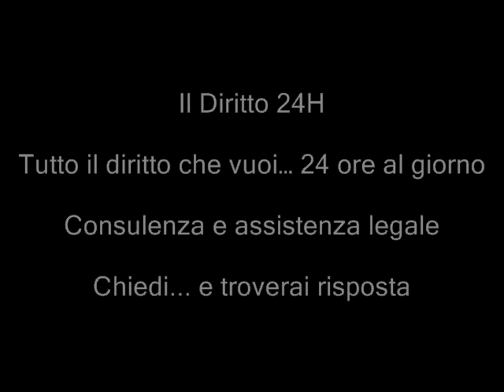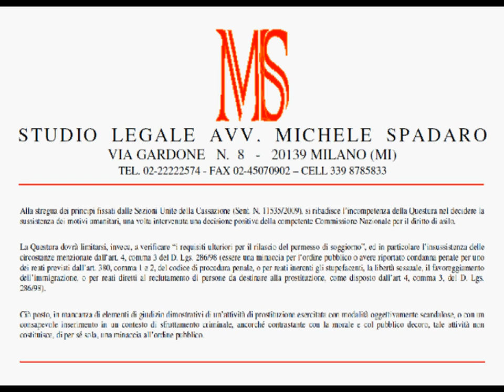Protezione umanitaria - Incompetenza della Questura nel decidere sulla sussistenza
Corte di Appello di Palermo, Sezione Prima Civile, sentenza del 14 dicembre 2011, n. 103

Alla stregua dei principi fissati dalle Sezioni Unite della Cassazione (Sent. N. 11535/2009), si ribadisce l'incompetenza della Questura nel decidere la sussistenza dei motivi umanitari, una volta intervenuta una decisione positiva della competente Commissione Nazionale per il diritto di asilo, dovendosi limitare, invece, a verificare "i requisiti ulteriori per il rilascio del permesso di soggiorno", ed in particolare l'insussistenza delle circostanze menzionate dall'art. 4, comma 3 del D. Lgs. 286/98 (essere una minaccia per l'ordine pubblico o avere riportato condanna penale per uno dei reati previsti dall'art. 380, comma 1 e 2, del codice di procedura penale, o per reati inerenti gli stupefacenti, la libertà sessuale, il favoreggiamento dell'immigrazione, o per reati diretti al reclutamento di persone da destinare alla prostituzione, come disposto dall'art 4, comma 3, del D. Lgs. 286/98).
Ciò posto, in mancanza di elementi di giudizio dimostrativi di un'attività di prostituzione esercitata con modalità oggettivamente scandalose, o con un consapevole inserimento in un contesto di sfruttamento criminale, ancorché contrastante con la morale e col pubblico decoro, tale attività non costituisce, di per sé sola, una minaccia all'ordine pubblico.